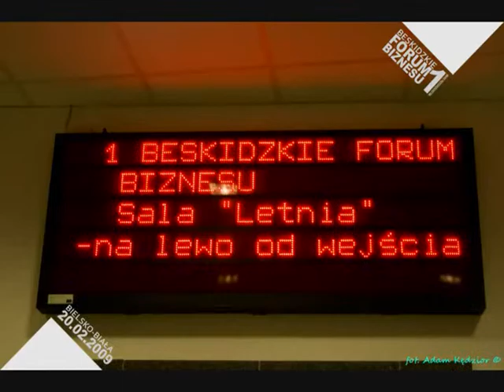1. Beskidzkie Forum Biznesu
Spot wykonany na zlecenie dla SANiR.- 2009 r.
Montaż: Nicoletta Głąb.
Licencja CC.